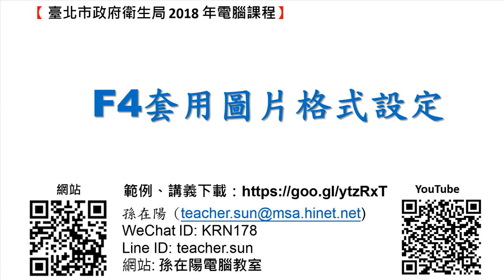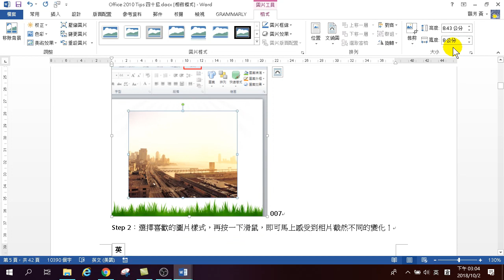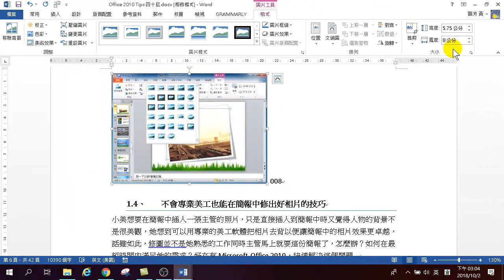第16招.F4套用圖片格式設定 - Word 高效文件製作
F4套用圖片格式設定